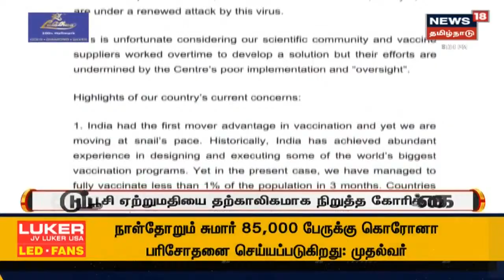கொரோனா பரவல் அதிகரிப்பு சென்னையில் முழு வீச்சில் காய்ச்சல் முகாம்கள் | Corona 2nd Wave In Chennai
கொரோனா பரவல் அதிகரிப்பு சென்னையில் முழு வீச்சில் காய்ச்சல் முகாம்கள் | Corona 2nd Wave In Chennai | செய்திகளை துல்லியமாகவும் துரிதமாகவும் வழங்கும் தமிழகத்தின் முதன்மை செய்தி தொலைக்காட்சி உங்கள் நியூஸ் 18 தமிழ்நாடு.